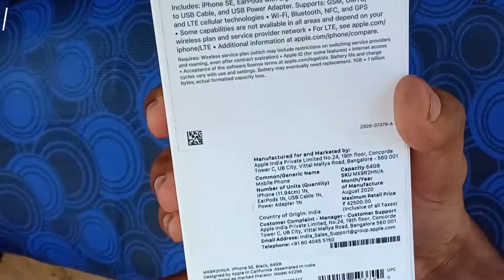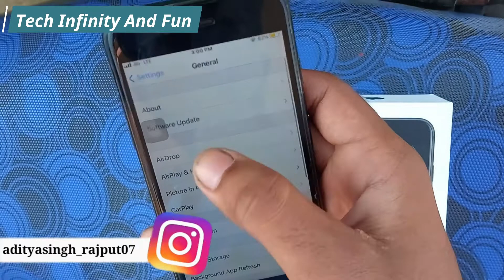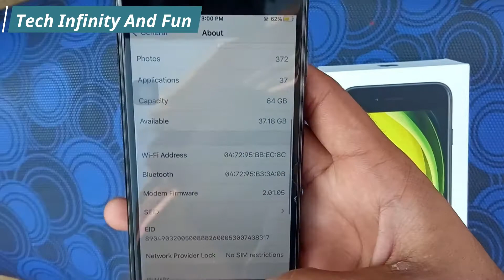Apple Iphone SE 2020 Unboxing & Full Detail । Best Budget iphone । 64gb, Black Colour ।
हेलो दोस्तों आज हम इस Video में  iphone SE का Unboxing करेंगे।

Link For Buy Phone

यदि आपको इस video से संबंधित कोई question हो तो आप हमें comment box में जरूर पूछें या फिर हमारे Instagram ID को follow करें,वहां मैं instant reply करता हूं और साथ ही मेरे Facebook page को भी follow कर दीजिएगा वहां भी मैं videos का link और कौन सा video कब आएगा timing भी बताते रहता हूं। Instagram और Facebook page दोनों का link नीचे description में ही दिया हुआ हूं।,👇👇👇👇👇👇

Thanks.